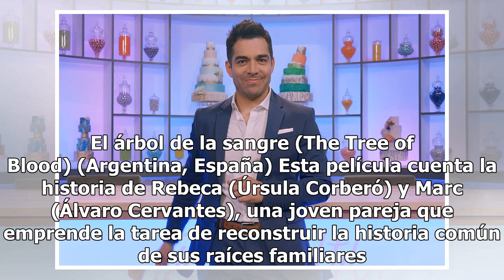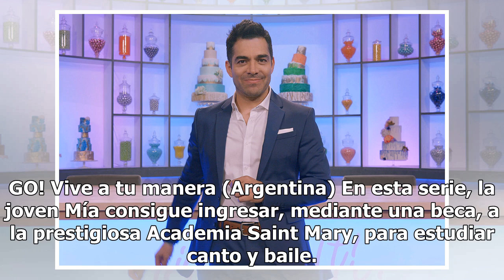Nuevas series y películas de Netflix en español en febrero 2019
Llegan ¡Nailed It Mexico!, Siempre Bruja y más a Netflix este mes Omar Chaparro presenta ¡Nailed It! Mexico. Foto: Netflix Si te provoca ver cosas nuevas en Netflix este mes y en tu idioma, estas cinco opciones buscarán atraparte en febrero. Toma nota: ¡Nailed It! México (México) La serie estadounid...